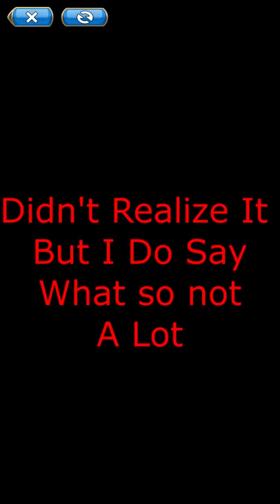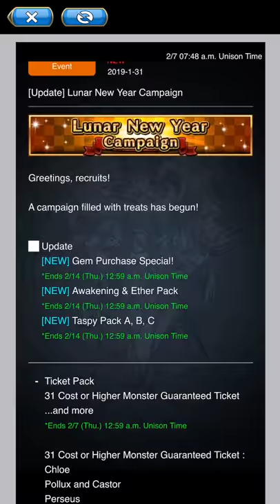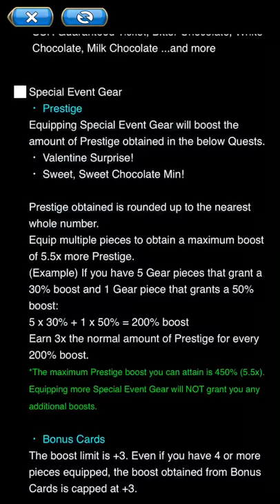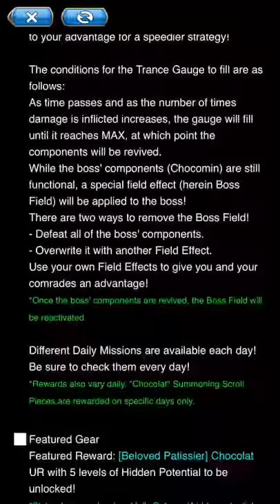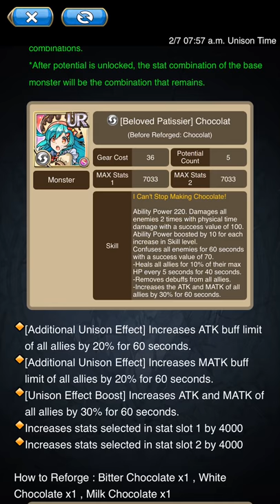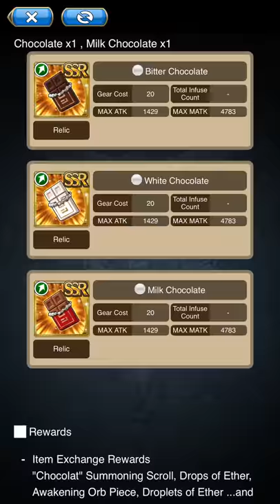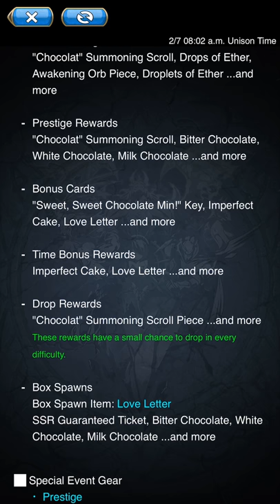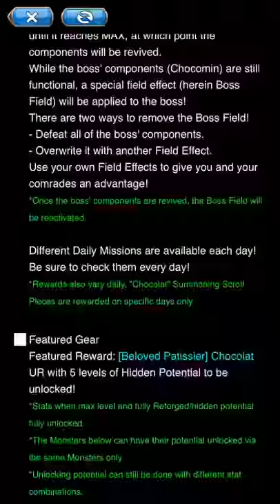Unison League Update Of Febuary 7th 2019